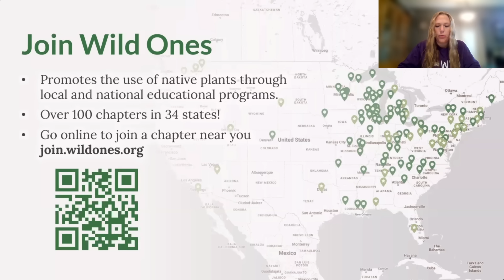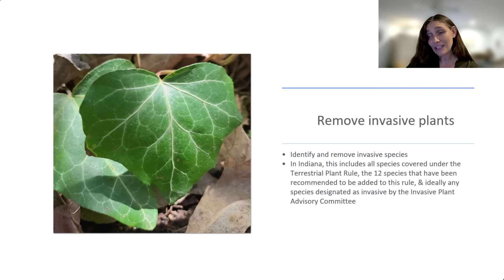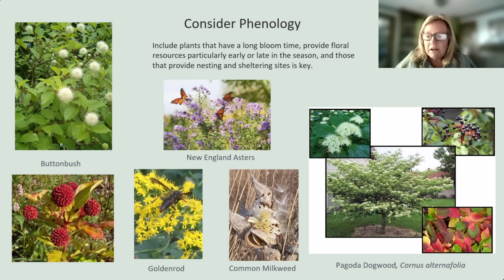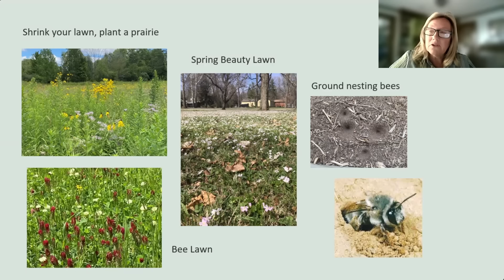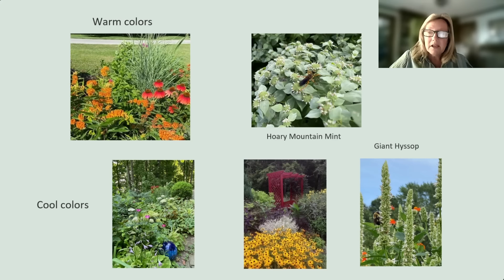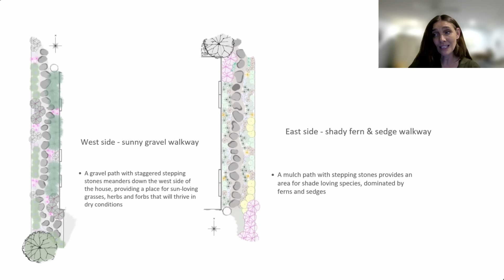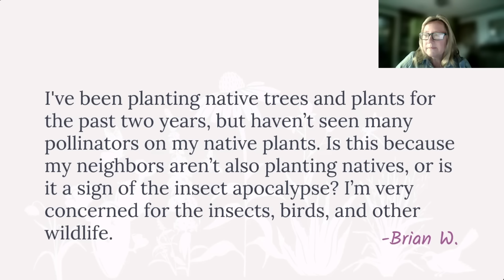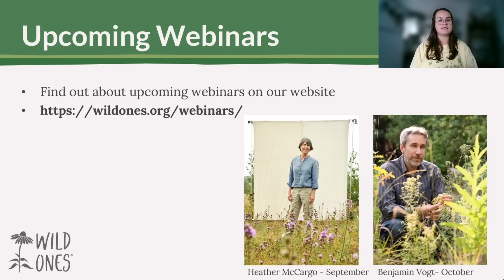"Combating the Biodiversity Crisis with Native Plants" with Sarah Gray & Coralie Palmer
Learn how to enhance biodiversity and support ecosystems with native plants in this Wild Ones webinar, "Combating the Biodiversity Crisis with Native Plants" featuring experts Sarah Gray and Coralie Palmer from the Indiana Native Plant Society. Find out practical tips for sustainable landscaping and native garden design. Meet the designers of Wild Ones Indianapolis Native Garden Design.

Inspired by the native garden design? Take the next step and highlight your space with the Wild Ones Certified Native Habitat program

0:00 Intro
4:34 About Sarah and Coralie
6:04 What is Biodiversity
10:44 Supporting Biodiversity
17:04 Designing with Native Plants
34:38 Applying Design Principles
42:07 Indianapolis Garden Design
54:02 Resources
55:47 Q&A
1:06:26 Outro